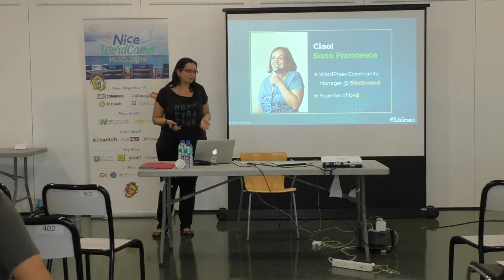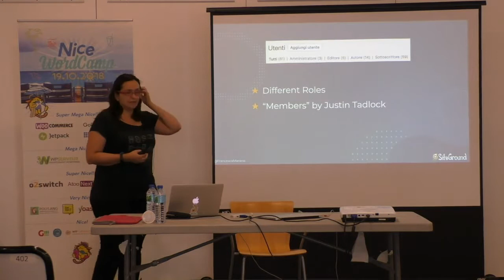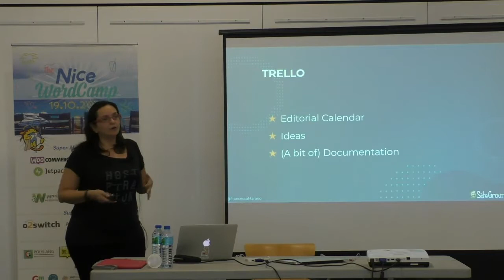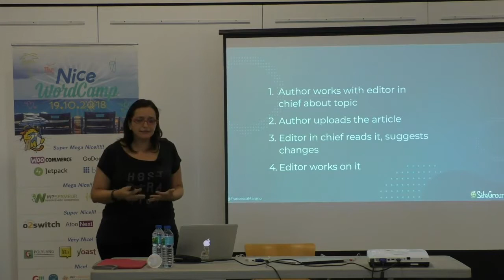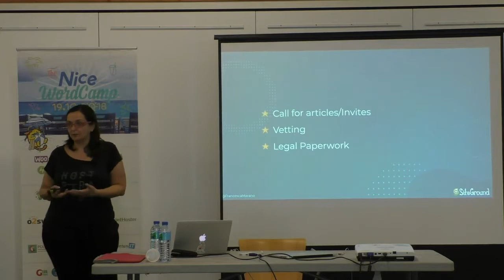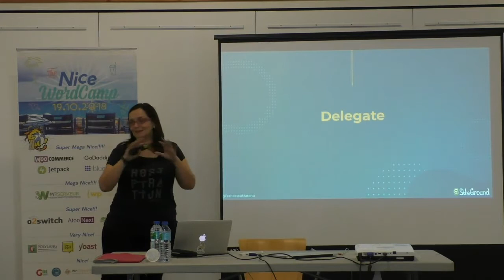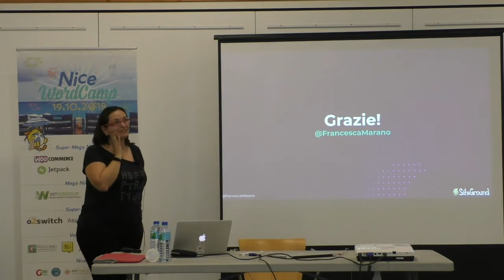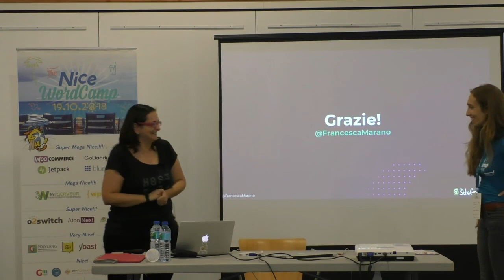Francesca Marano: How to Effectively Manage the Editorial Process in a Multi-Author Blog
Some years ago, I was lucky enough to be part of an inspiring and vibrant group of Italian female entrepreneurs sharing their stories in an online chat group. In 2013, we decided to add some structure to our exchanges and launch a blog. Five years later, the blog is still going strong and quite popular in Italy. It grew from a few friends contributing to 10 regular authors and 50 guest contributors. I’ll share the challenges we encountered over the years trying to create a smooth process for the growing number of authors and my experience in keeping the quality consistent while maintaining a schedule relevant to the audience’s expectations. I’ll recommend best practices including how to manage user permissions, how to assign editing and curation, deciding who has the final editorial say, and delegating the task of actually getting the content online. I will share practical solutions, based on what worked for us, that many different types of teams can use to coordinate their efforts and keep things in check.